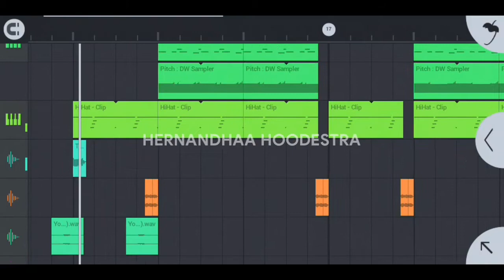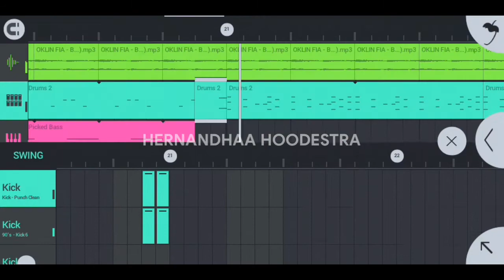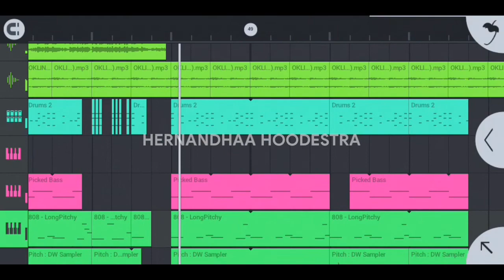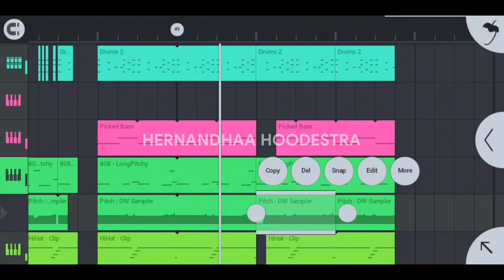OKLIN FIA - BERISICK (REMAKE BEATS)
Remake Beats Dari Lagu Oklin Fia Yang Bejudul " Berisick ".
Remake Beats By Hernandhaa Hoodestra / Hndhd (Non Profit)
Software : FL Studio Mobile 2.5.3